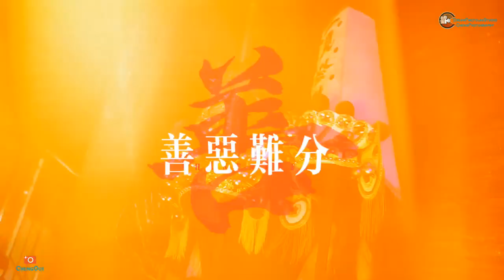怪談 22 ： 馬來西亞吉打亞羅士打默貢陰地殿農歷十一月二十九 拜拿督公 和 大二爺伯點補運燈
大二爷伯为信徒点的补运灯都是提早报名的